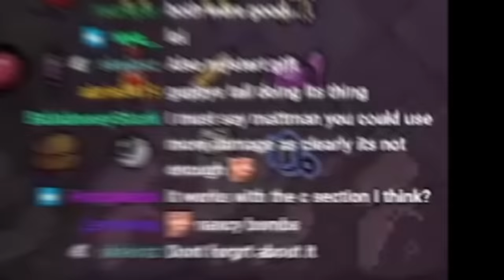Luckiest Floor EVER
the greatest reroll in the history of isaac